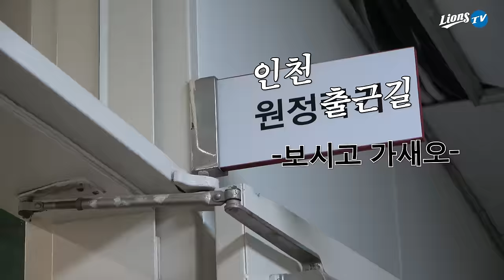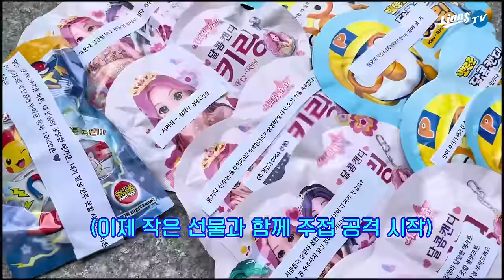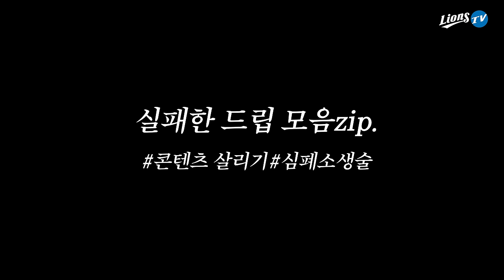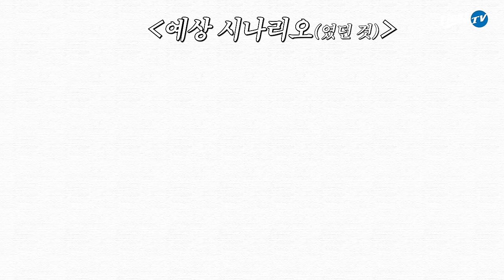뚫으려는 자 vs 막으려는 자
라클이 팬분들의 주접 멘트를 선수분들에게 대신 전해보았습니다.

야구선수 아니랄까봐 주접 멘트에도 호수비가..!!

악의는 없는 선수들의 호수비...

함께 하시죠!..!